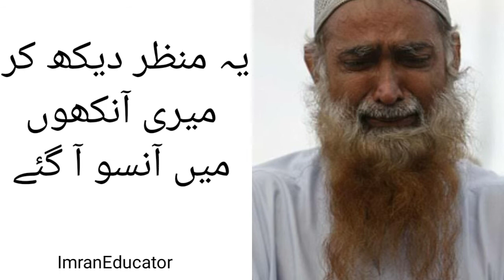Poor Man Heart Touching story hindi urdu |Sad Hungry man story |Painful story |Voice Imran Educator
Poor Man Heart Touching story hindi urdu |
Sad Hungry man story
Painful story
Voice of Imran Educator
islamic stories
poor man buying food
TEACHING /EDUCATION / TECHNICAL / KNOWLEDGE